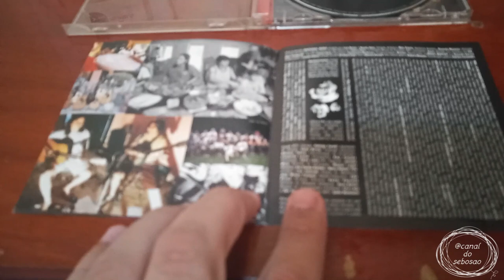Unboxing do cd acústico Mtv Cássia Eller #84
Acústico MTV é o terceiro álbum ao vivo e segundo em vídeo da artista musical brasileira Cássia Eller. O seu lançamento ocorreu em 5 de maio de 2001, pela editora discográfica Universal Music. Produzido para a série de trabalhos ao vivo e acústicos e promovido pela rede de televisão MTV Brasil, o projeto foi gravado em 7 e 8 de março de 2001, no galpão da Cinemateca Brasileira, em São Paulo, reunindo um público de cerca de duzentas pessoas. Após a boa recepção comercial de seu quinto álbum de estúdio, Com Você... Meu Mundo Ficaria Completo (1999), a diretora Anna Butler convidou-a para realizar uma apresentação no programa. A produção musical da obra ficou a cargo de Luiz Brasil e Nando Reis, que já haviam trabalhado com a artista no registro supracitado, com a direção de vídeo realizada por Rodrigo Carelli. O projeto conta com sucessos do catálogo anterior de Eller, além de algumas faixas inéditas e regravações de artistas compatriotas e de outras nacionalidades, como Chico Buarque, Gilberto Gil, Beatles e Edith Piaf. Participaram como convidados especiais, Reis, o rapper Xis e a banda Nação Zumbi.

Lançamento: 5 de maio de 2001
Gravação: 7–8 de março de 2001
Local(is): Galpão da Cinemateca Brasileira
(São Paulo, SP)
Gênero(s):Rock acústico  · samba  · manguebeat  · blues  · flamenco
Duração: 61:56
Idioma(s): Português  · francês  · inglês
Formato(s): CD  · VHS  · DVD
Gravadora(s): Universal Music
Direção: Rodrigo Carelli
Produção: Luiz Brasil  · Nando Reis

N.º Título Compositor(es) Duração
1. "Non, je ne regrette rien"   Charles Dumont  · Michel Vaucaire 2:52
2. "Malandragem"   Cazuza  · Frejat 4:00
3. "E.C.T."   Carlinhos Brown  · Marisa Monte  · Nando Reis 3:31
4. "Vá Morar com o Diabo"   Riachão 2:58
5. "Partido Alto"   Chico Buarque 3:19
6. "1º de Julho"   Renato Russo 4:52
7. "Luz dos Olhos"   Reis 4:10
8. "Todo Amor Que Houver Nessa Vida"   Cazuza  · Frejat 3:42
9. "Queremos Saber"   Gilberto Gil 3:13
10. "Por Enquanto"   Russo 2:24
11. "Relicário" (com participação de Nando Reis) Reis 3:49
12. "O Segundo Sol"   Reis 4:17
13. "Nós"   Tião Carvalho 3:03
14. "Sgt. Pepper's Lonely Hearts Club Band"   John Lennon  · Paul McCartney 2:54
15. "De Esquina" (com participação de Xis) Xis 4:29
16. "Quando a Maré Encher" (com participação de Nação Zumbi) Bernardo Chopinho  · Fábio Trummer  · Roger Man 3:28
17. "Top Top"   Arnaldo Baptista  · Dinho Leme  · Liminha  · Rita Lee  · Sérgio Dias 3:02
Duração total:
61:58